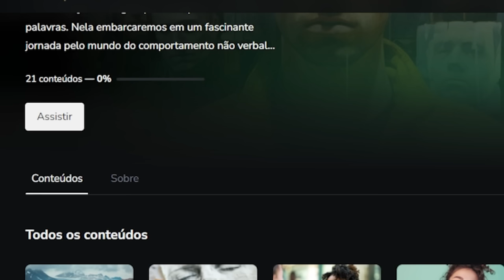Mike Baguncinha é Doido ou Personagem? (Análise Metaforando)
Mike Baguncinha participou do programa The Noite de Danilo Gentili, e acabou passando mal com uma brincadeira. Será que foi tudo armado? Mike Baguncinha é um personagem? Ou ele acredita mesmo nas coisas que ele fala? Entenda mais neste vídeo sobre comportamento não verbal